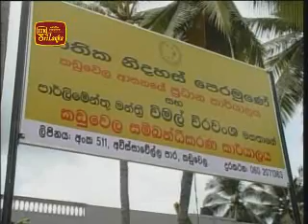Sri Lankan Troops display their prowess to the world by arresting KP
President of the Jathika Nidhas Peramuna and Parliamentarian Wimal Weerawansa has said that the apprehension of Kumaran Pathmanathan has shattered the dream of an Eelam state as the Tamil Eelam state died with the murder of Prabhakaran.
He pointed out that with the demise of Vellupillai Prabhakaran, the Tamil Eelam practically drew to an end. Thereafter, KP attempted to build a shadow Eelam state and revive the outfit. He was the only senior LTTE leader left. The LTTE has now been completely wiped out with his arrest by the Security Forces. Hopes of any individual that there could be a revival of the LTTE through KP have now been shattered. Mr. Weerawansa said our Security Forces had clearly displayed their prowess by arresting the only LTTE leader left, through international operations.

He expressed these views joining in the opening of an office of his party in Kaduwela. Parliamentarian Achala Jagoda and Western Provincial Councillor Roger Seneviratne were present.